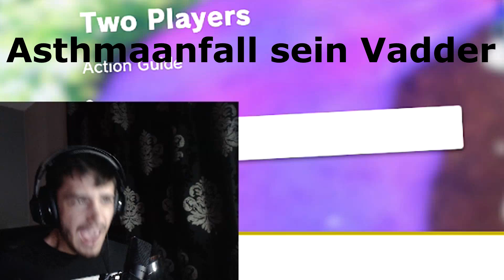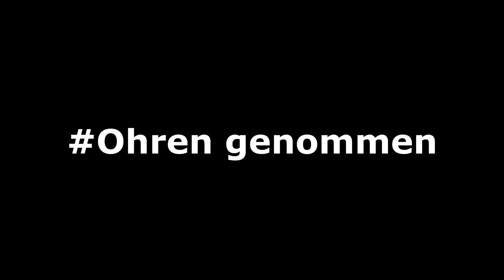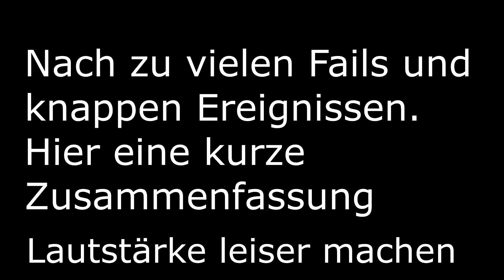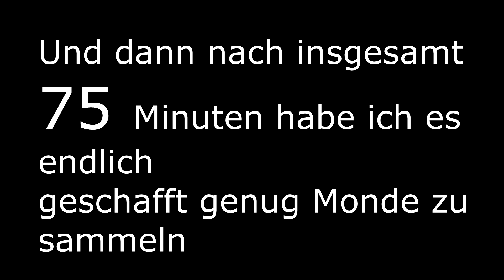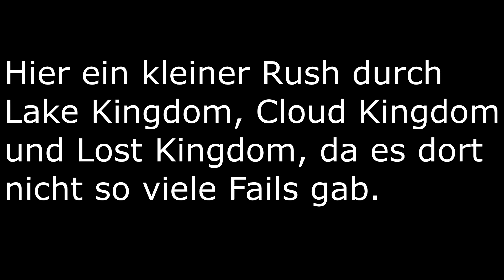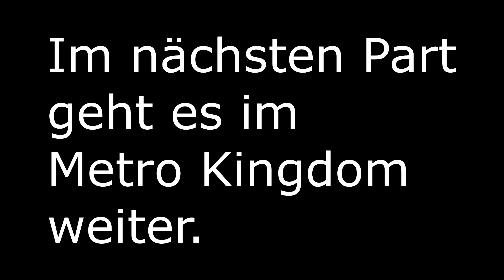"kleiner" Rage im Forstland | no Coin, no Damage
Jo...Odyssey no coin und no dmg Challenge